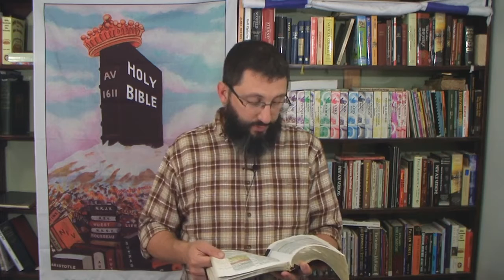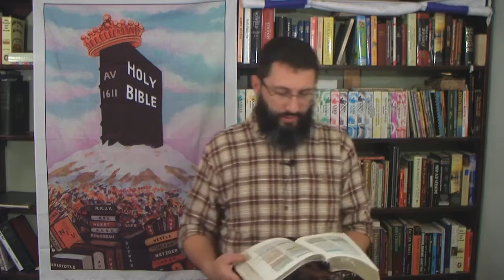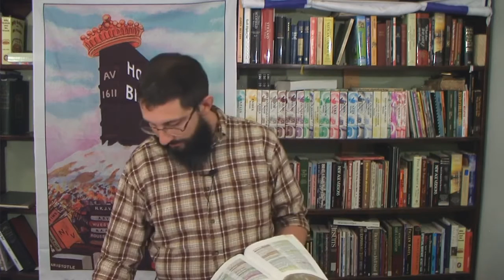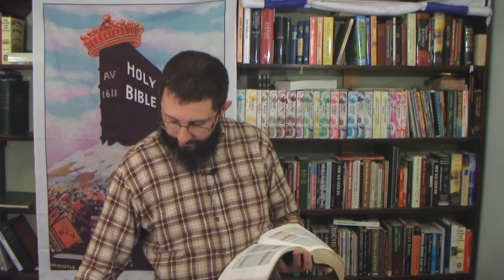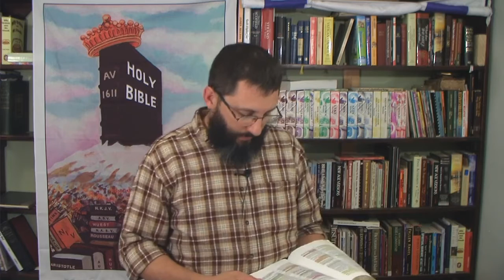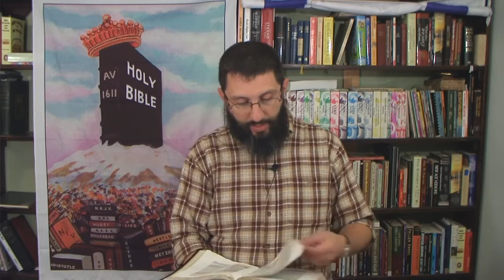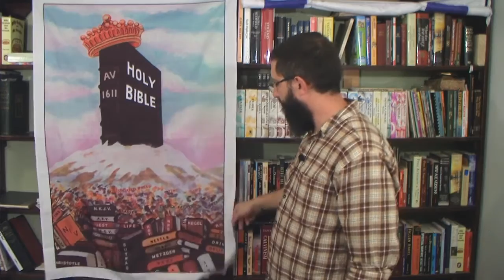Revelation For Bible Believing Christians: Chapter 2